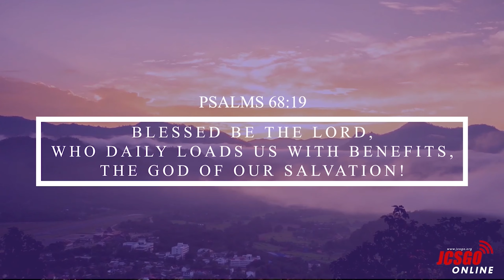Araw Araw na Pagpapala! Ps Weng Alejo Power to Reamain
Araw Araw na Pagpapala! Ps Weng Alejo Power to Remain